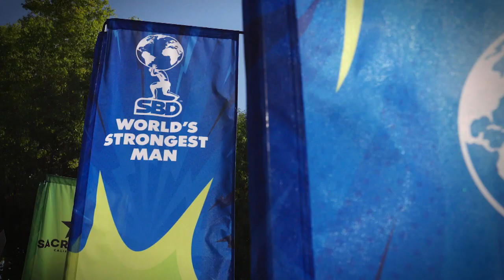🚨 TUNE IN ALERT: Oleksii Novikov at the 2022 World's Strongest Man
2020 World's Strongest Man Champion Oleksii Novikov (UKR) came to Sacramento with something to prove 😤

Tune in to CBS Sports Network Thursday, July 28 at 7 PM ET to catch the entirety of Group 3. (🇺🇸)